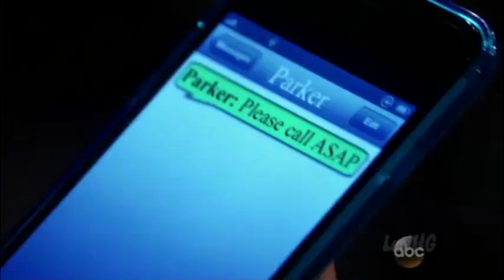1-18-16 (4) nuJaSam - Very Grateful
General Hospital's nuJason and Sam Morgan

*edited out some Liz/Jake scenes, the acting by this little boy is not good :(*

Credit: ItsLoriGH

nuJason - "Lying is always a mistake. It never goes the way you think its going to go. Sam is a good person."